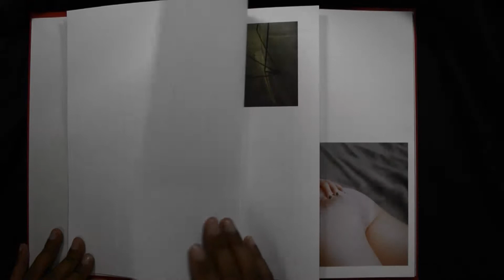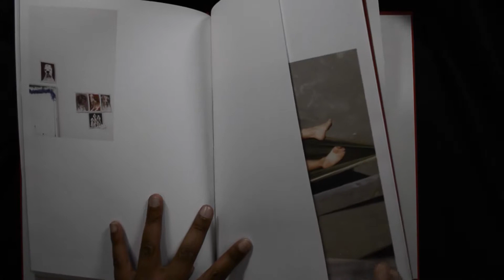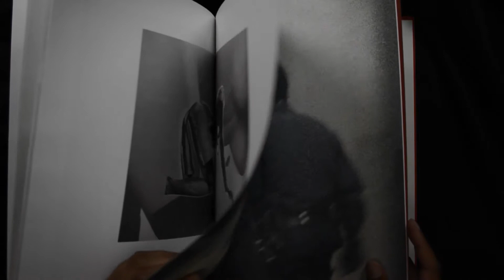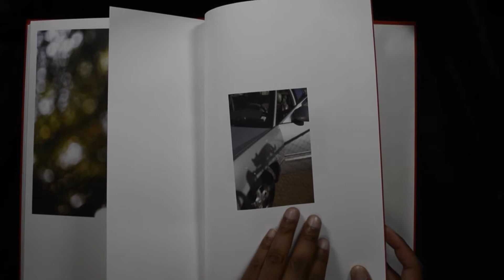Draft 12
Released in 2015, Draft 12 was created by: David Arkin, Emily Barresi, Amanda Webster, Christian Whitworth.